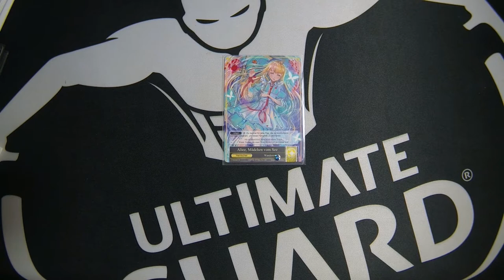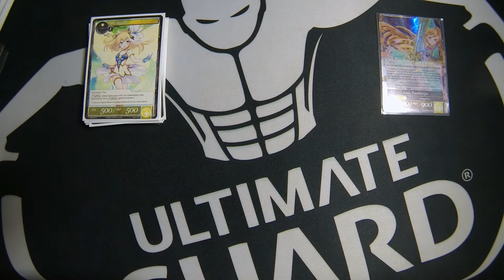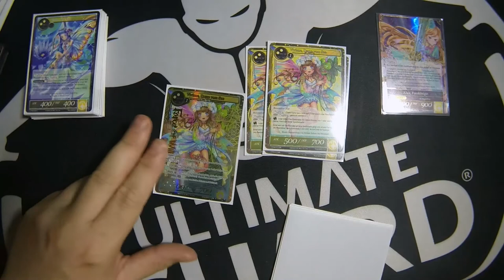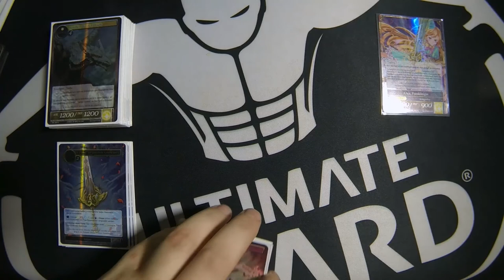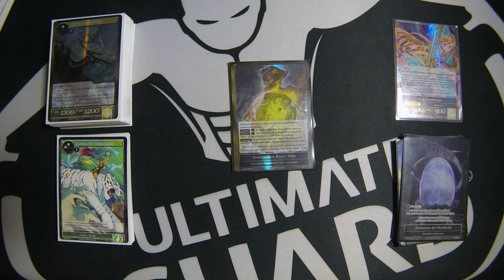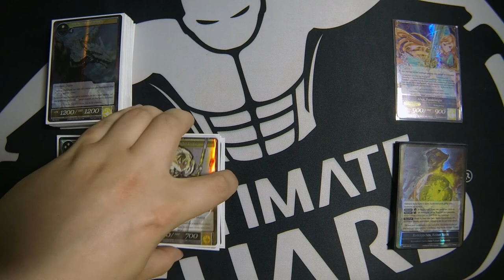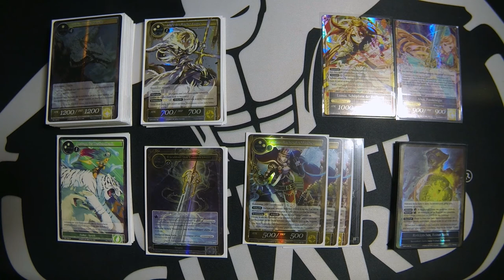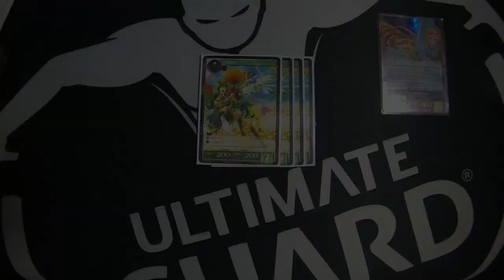Force of Will - Alice Fairy Queen - Deck Profile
Da sind wir wieder - und endlich mit hoffentlich wieder passender Bildqualität ;).